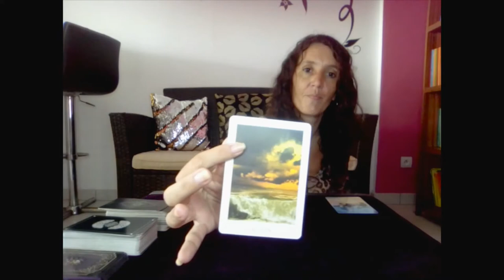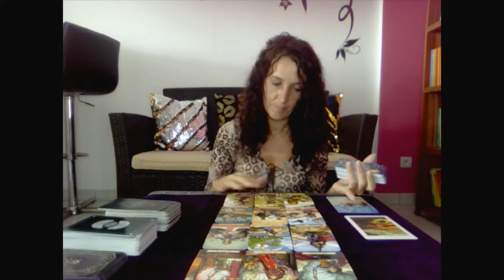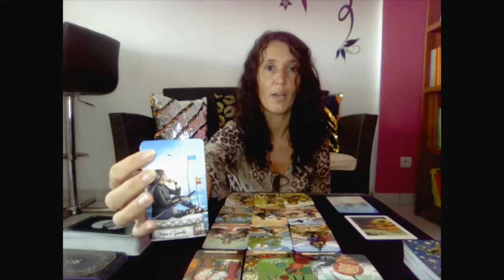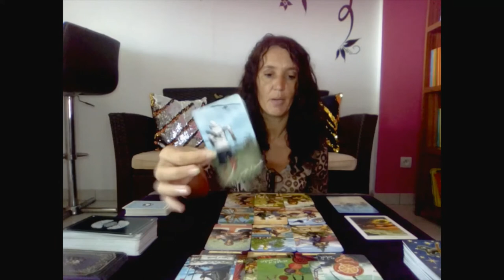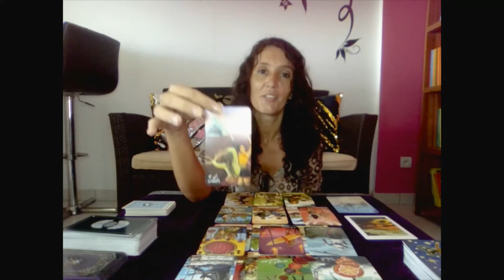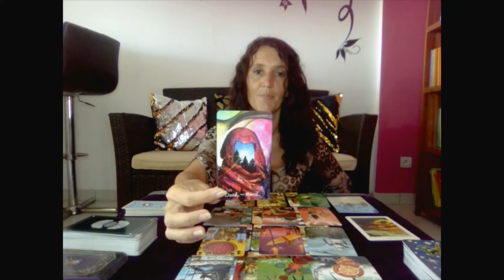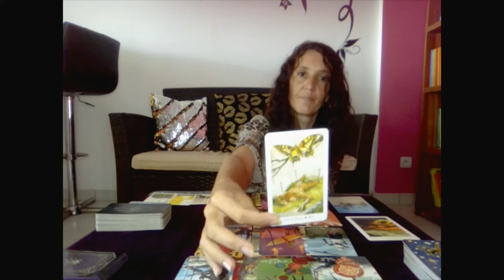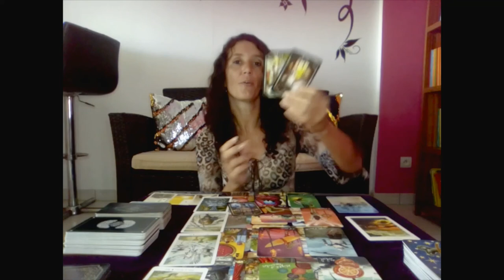SAGITTARIUS✨BECAUSE OF YOUR HARD WORK YOU CAN CELEBRATE YOUR SUCCESS✨